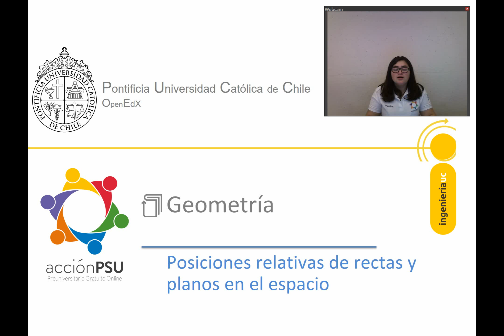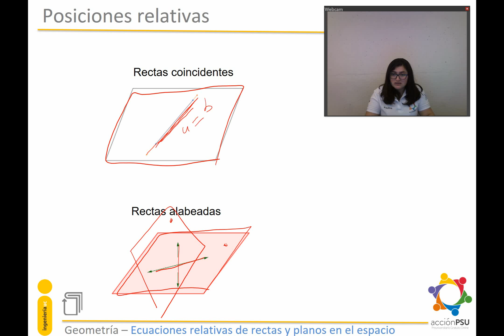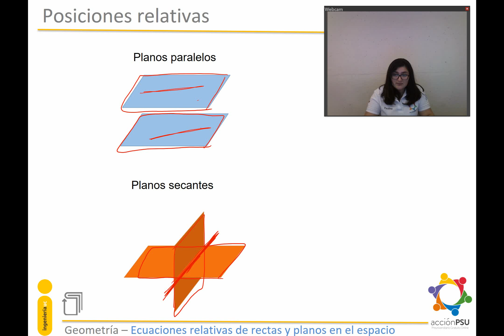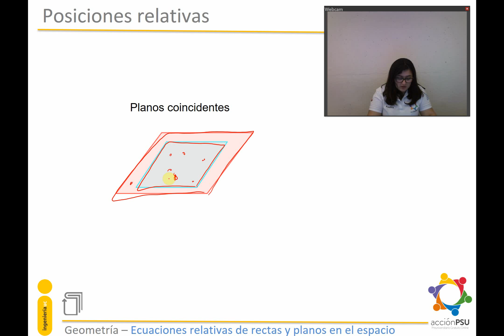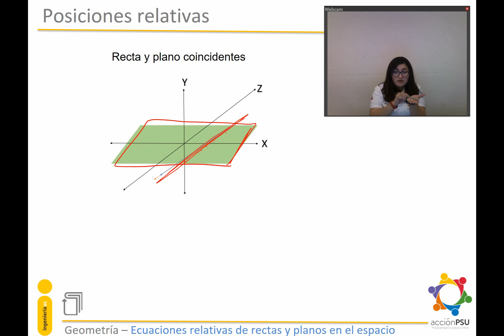Posiciones relativas de rectas y planos en el espacio